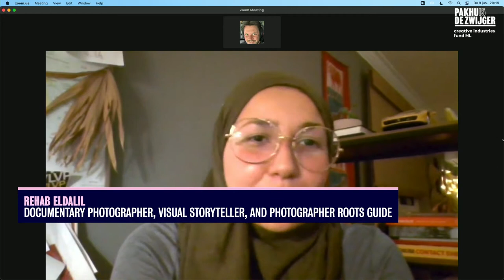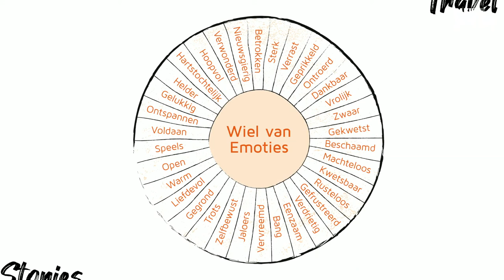Designing Cities for All Book Talk: Roots Guide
Book Launch of Roots Guide: A night filled with exchanging personal and visual stories about (re)creating a sense of home in The Netherlands.

The Roots Guide interactive guidebook takes an inclusive, out-of-the-box approach to address anti-immigration sentiment in the Netherlands. Through written, visual, audio and experiential means, its guides with diverse migration backgrounds bring Roots Guide users on inner and outer journeys that enable them to revisit what they think they know about life in the Netherlands, starting on their very own doorsteps.

During this special of Designing Cities for All, we will uncover the story behind the creation of Roots Guide, and get to know the guides and approach: reflect on your own experiences and perceptions, connect deeply with the lives of others, explore the world with a fresh view, and share what you've gained along the way.